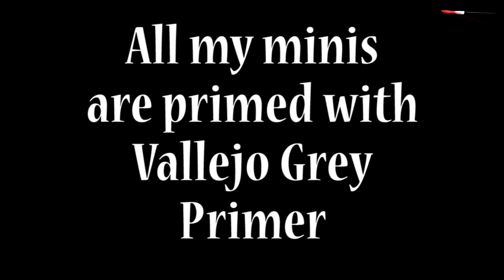TIMELAPSE - Painting The Nazgul of Dol Guldur (pack 2)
I'm an Average Painter and in this video I do a full paint along of how I painted up The Nazgul of Dol Guldur (pack 2) from Middle-earth Strategy Battle Game by Games Workshop.

I use Vallejo paints and Citadel Washes.

The idea is to show you that you CAN (and not to show you how - there are plenty of other excellent channels for that) paint so go and get on it!

Chapters:

00:00 Intro
00:51 Black Grey (70862)
01:43 Glossy Black (70861)
02:55 Gunmetal Grey (70863)
03:25 Silver (70997)
03:43 Nuln Oil (Citadel)
03:51 Pictures